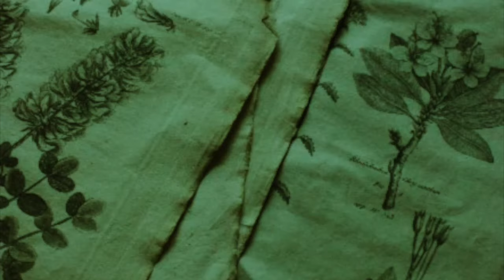Loving Neville Longbottom as a playlist [HEADPHONES RECOMMENDED]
We talked like lovers and laughed like best friends
If you want to receive a personalized email letter from your favorite character fill out this form
I take requests! And it can literally be absolutely anything.